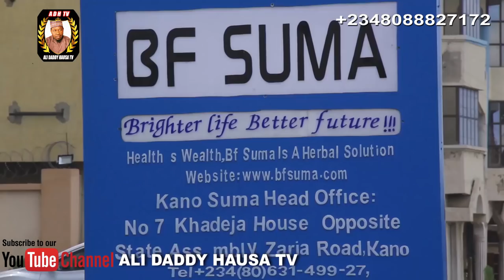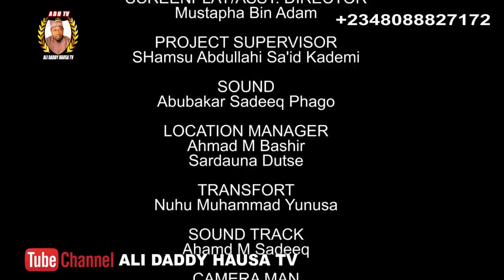AMANAR SO Season 1 Episode 12 Latest Hausa Series Movie at A.R.A Movie